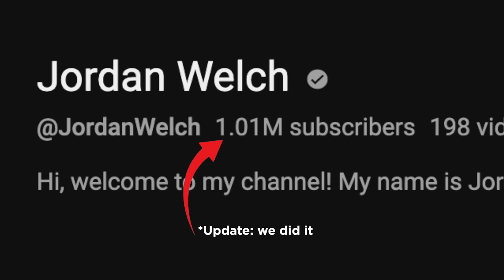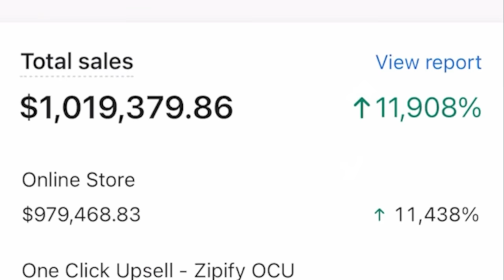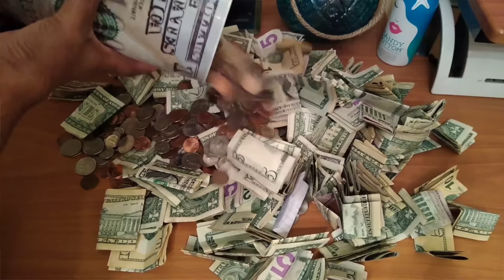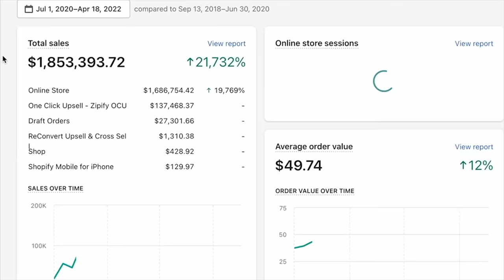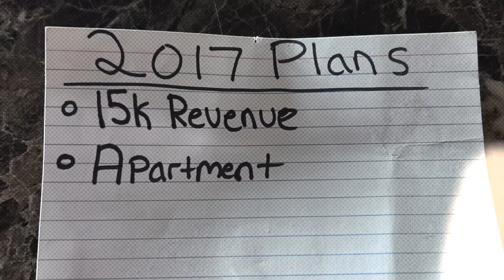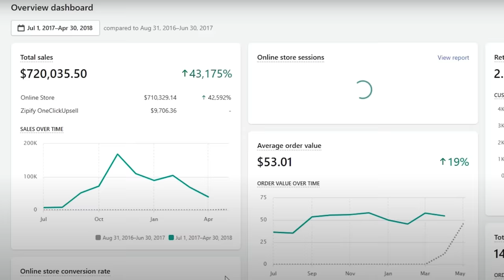I Met 101 Millionaires, Here's What I Learned...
I've met 100 millionaires in my lifetime & these are the 7 lessons I learned from them.

thanks for 1M btw, love u